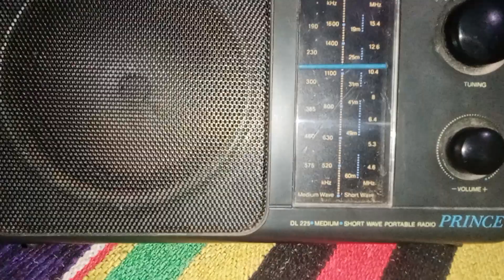Philips DL225 transister radio vintageradio radio oldradio full review àveleble for sell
Philips radio
Philips DL225 transister radio